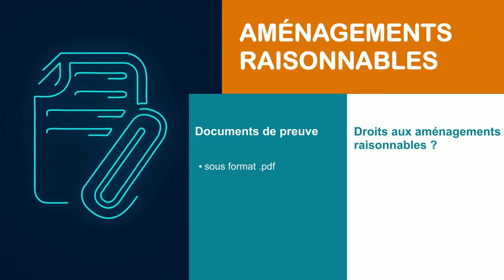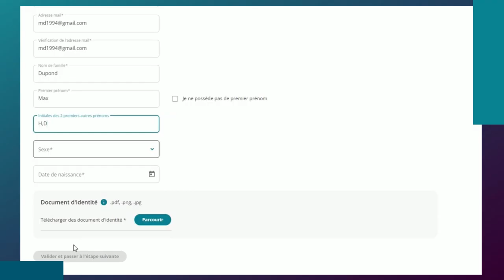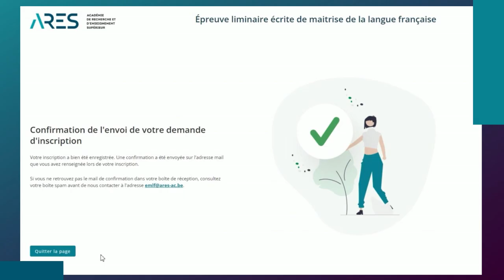Tutos de l'ARES · FIE - Inscription à l'épreuve écrite de maitrise de la langue française (EMLF)